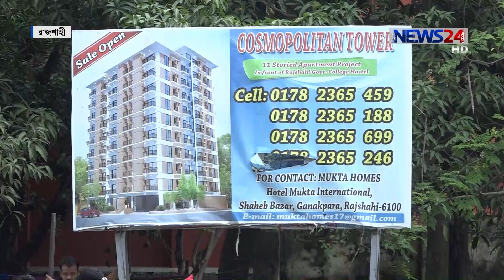রাজশাহীতে আরডিএ’র সহযোগিতা না পাওয়ায় সময় মতো ফ্ল্যাট বুঝিয়ে দিতে পারছে না ডেভেলপারা 26Aug.19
রাজশাহীতে আবাসন খাতে বিনিয়োগ বাড়ছে। তবে আরডিএ’র সহযোগিতা না পাওয়ায় সময় মতো ক্রেতাদের ফ্ল্যাট বুঝিয়ে দিতে পারছে না ডেভেলপার কোম্পানিগুলো। এ খাতে সরকারের প্রণোদনার দাবি ব্যবসায়ীদের। ক্রমেই সম্প্রসারিত হওয়া আবাসন খাত নিয়ে রাজশাহী থেকে আরো জানাচ্ছেন কাজী শাহেদ।

News24 Official Address:
NEWS24
371/A
Bashundhara Road
Block – D
Bashundhara Residential Area
Dhaka - 1229